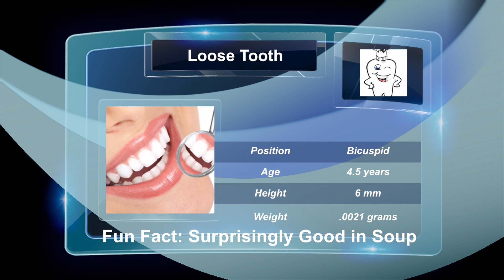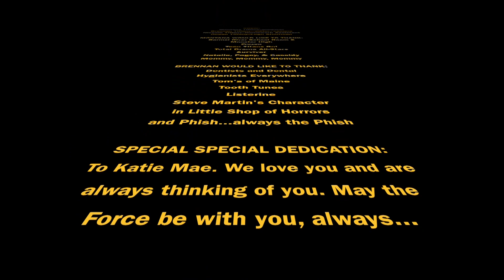Montana vs. Loose Tooth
Montana lost her first tooth tonight. Watch the epic battle unfold. 4/2/14.